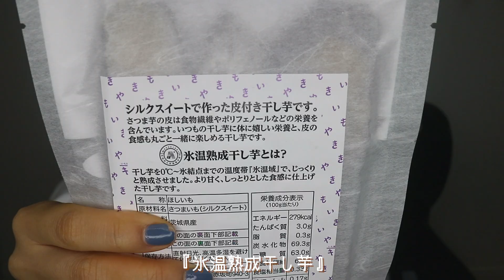【❤️夢企画❤️】好きなもの好きなだけ食べる動画です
りこです！
見ていただきありがとうございます❤️
さつまいもまじでめっちゃ好きー！！
オススメの商品やお店があったら是非コメントで教えて欲しいな⭐️

【SMA所属】
お仕事依頼は、こちらまで↓